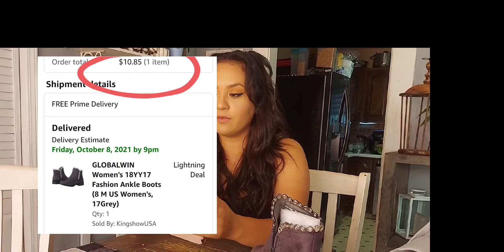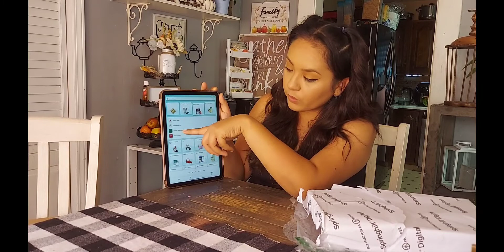Compras toxicas Amazon Outlet y Amazon warehouse.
chikas y chikos les platico mi experiencia con las comapras de amazon, no es gran cosa pero pues cada quien compra a sus nesecidades y posibilodades . no les dejo links porque el precio alomejor lo encuentran diferente . pero si les gustaria algun link dejenmelo en los comentarios y con gusto se los mando